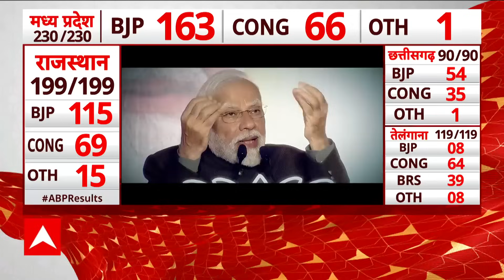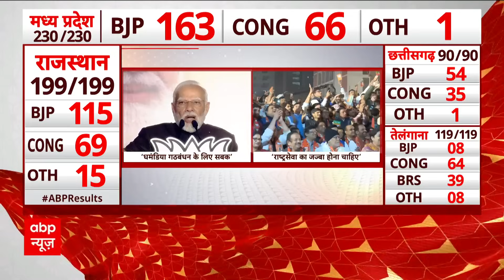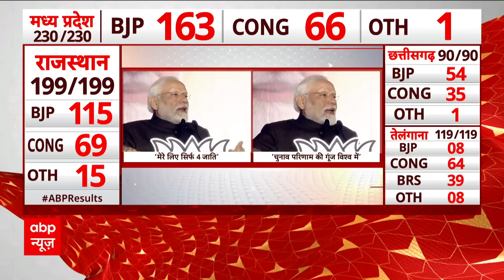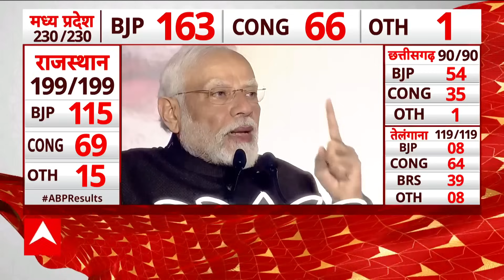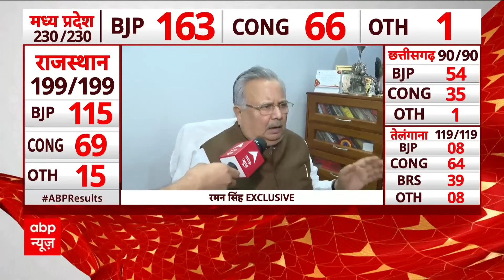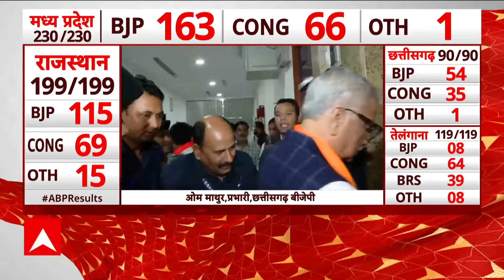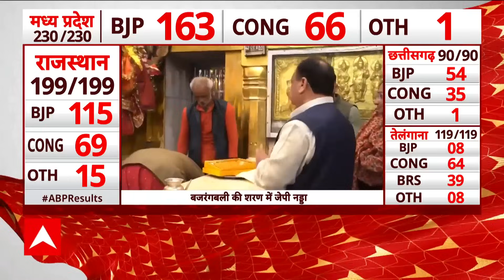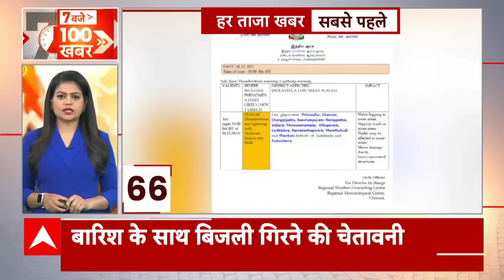Assembly Election Results : एक बार फिर पीएम मोदी ने लिखी जीत की नई कहानी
तेलंगाना में विधानसभा चुनाव के लिए गुरुवार (30 नवंबर) को मतदान के साथ ही नवंबर में 5 राज्यों में विधानसभा चुनाव के लिए वोटिंग हुई. 3 दिसंबर को चार राज्यों छत्तीसगढ़, राजस्थान, मध्य प्रदेश, तेलंगाना के नतीजे घोषित हुए, जहां मध्य प्रदेश, राजस्थान और छत्तीसगढ़ में बीजेपी को प्रचंड जीत हासिल हुई. वहीं आज मिजोरम के नतीजे आएंगे.